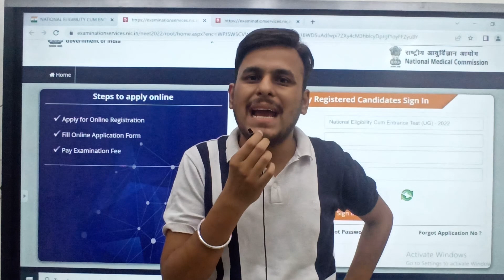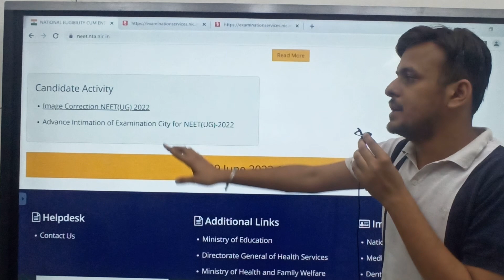NEET 2022 Latest Update || Official Notification released by NTA